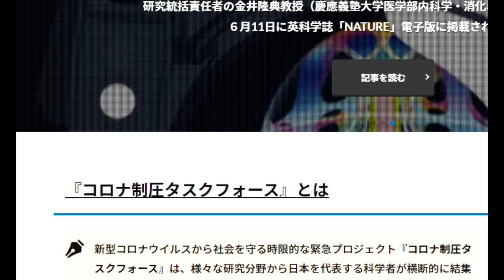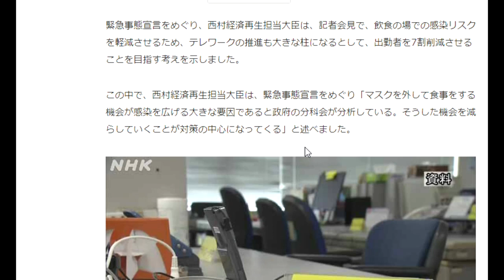【隠居TV】東京都テレワーク７割なら飢え死にするぞ。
テレワークで出勤者7割削減を目指す考え 西村経済再生相

「件名：速稼塾（あなたのお名前）」